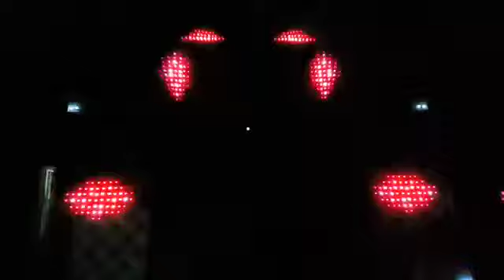5 PC 3D Pixel Light Gate